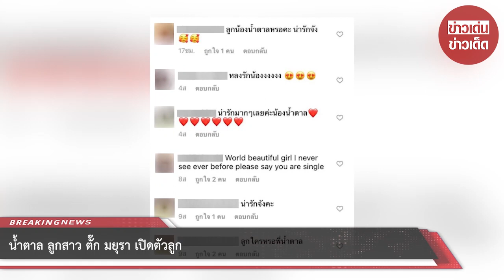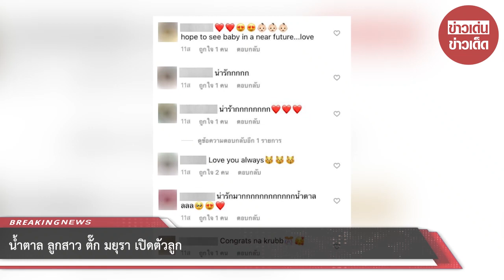น้ำตาล ลูกสาว ตั๊ก มยุรา เปิดตัวลูก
ขอบคุณข้อมูล : @ namtarnatchaa